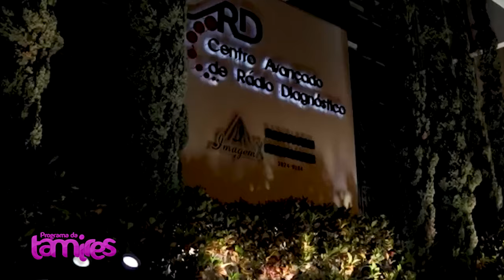Jaime Basso, falando sobre processo de gestão democrática fortalece a atuação estratégica do Sicredi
Jaime Basso, presidente da Sicredi Vale do Piquiri, destaca que o processo de gestão democrática é um pilar fundamental que fortalece a atuação estratégica do Sicredi. Ao adotar esse modelo, a cooperativa valoriza a participação ativa dos seus associados na tomada de decisões, promovendo uma gestão transparente e colaborativa. Essa abordagem permite alinhar as ações e projetos da cooperativa com as necessidades reais das comunidades atendidas, gerando resultados sustentáveis e maior envolvimento dos membros. O foco na democracia interna reforça o compromisso do Sicredi com o crescimento conjunto e o desenvolvimento econômico local.